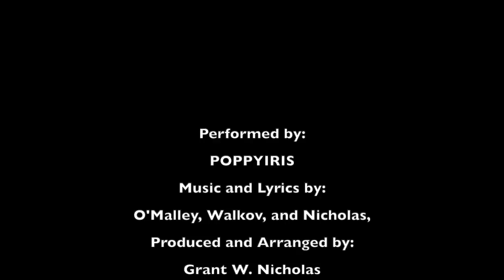WHY THE HELL KNOT by POPPYIRIS